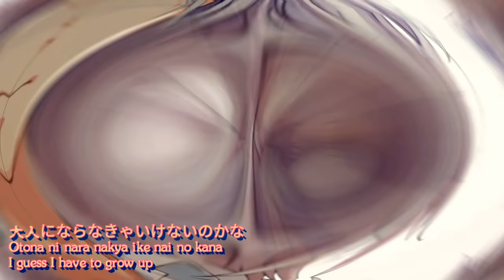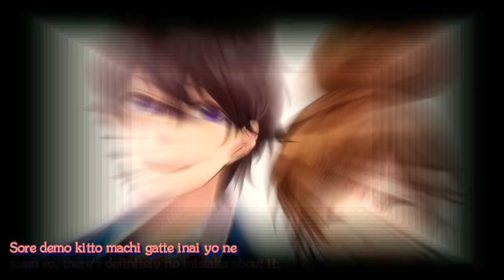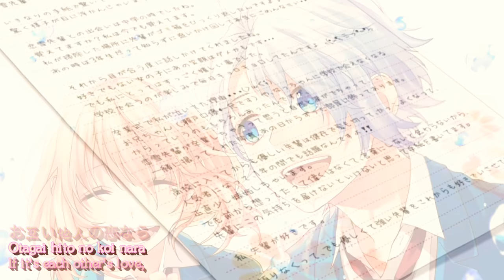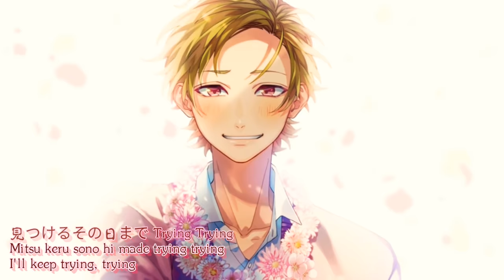"Story" by Kana Nishino ~ [Kanji,Romaji,EngSub]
Song: Story
Artist: Kana Nishino / 西野 カナ
Illustrations: ヤスコ

If some of the subtitles are incorrect, my apologies.

                                   💗𝓛𝔂𝓻𝓲𝓬𝓼💗

それでもきっと間違っていないよね
Sore demo kitto machi gatte inai yo ne
私たちの Story
Watashi tachi no 𝐒𝐭𝐨𝐫𝐲
今までもこれからも 迷いながら
Ima made mo kore kara mo mayoi nagara

“あの日に戻りたい”って
“Ano hi ni modori tai” tte
もう何年前だっけ?
Mou nan nen mae dakke?
気づけば遠い昔の話で
Kizu keba tooi mukashi no hanashi de
Uh 愛想笑いを磨いて
Uh Aiso warai wo miga ite
Uh バカなことは諦めて
Uh Baka na koto wa akira mete
大人にならなきゃいけないのかな
Otona ni nara nakya ike nai no kana

お互い他人の夢なら
Otagai hito no yume nara
応援できるのにね
Ouen dekiru noni ne
Oh Yeah
𝐈 𝐣𝐮𝐬𝐭 𝐝𝐨𝐧’t 𝐤𝐧𝐨𝐰 𝐰𝐡𝐲

私たちの Story
未来のほんの一部が見えなくて
Mirai no hon no ichibu ga mie nakute
𝐆𝐢𝐯𝐞 𝐮𝐩, 𝐍𝐞𝐯𝐞𝐫, 𝐆𝐢𝐯𝐞 𝐮𝐩

繰り返して Try
Kuri kae shite 𝐓𝐫𝐲
磨かれる Style
Miga kareru 𝐒𝐭𝐲𝐥𝐞
いつか本当の夢を
Itsuka hontou no yume wo
見つけるその日まで
Mitsu keru sono hi made
𝐓𝐫𝐲𝐢𝐧𝐠 𝐓𝐫𝐲𝐢𝐧𝐠
何度でも
Nando demo
𝐒𝐨 𝐣𝐮𝐬𝐭 𝐥𝐞𝐭 𝐢𝐭 𝐠𝐨

“幸せになりたい”って
“Shiawase ni nari tai” tte
もう何回目だっけ?
Mou nankai me dakke?
気づけば同じ失敗話で
Kizu keba onaji shippai banashi de

Uh 会いたい気持ち隠して
Uh Ai tai kimochi kaku shite
Uh ワガママなんて言わないで
Uh Waga mama nante iwa naide

お互い他人の恋なら
Otagai hito no koi nara
冷静になれるのにね
Reisei ni nareru noni ne
Oh Yeah

私たちの Story
心のほんの一部が痛いだけ
Kokoro no hon no ichibu ga itai dake
𝐇𝐞𝐥𝐥𝐨, 𝐠𝐨𝐨𝐝𝐛𝐲𝐞, 𝐡𝐞𝐥𝐥𝐨
繰り返して Cry
Kuri kae shite 𝐂𝐫𝐲
強くなる Heart
Tsuyoku naru 𝐇𝐞𝐚𝐫𝐭
いつか本当の恋を
Itsuka hontou no koi wo
𝐂𝐫𝐲𝐢𝐧𝐠 𝐂𝐫𝐲𝐢𝐧𝐠
何度でも
Nando demo

𝐈 𝐝𝐨𝐧’t 𝐤𝐧𝐨𝐰 𝐰𝐡𝐚𝐭 𝐬𝐡𝐨𝐮𝐥𝐝 𝐈 𝐝𝐨
𝐈 𝐝𝐨𝐧’t 𝐤𝐧𝐨𝐰 𝐰𝐡𝐚𝐭 𝐈 𝐰𝐚𝐧𝐭 𝐭𝐨 𝐝𝐨
どこへ向かうの?この先は
Doko e mukau no? Kono saki wa
𝐍𝐨𝐛𝐨𝐝𝐲 𝐤𝐧𝐨𝐰𝐬 𝐭𝐡𝐞 𝐰𝐚𝐲 𝐢𝐭’𝐬 𝐠𝐨𝐧𝐧𝐚 𝐛𝐞
𝐄𝐯𝐞𝐫𝐲𝐭𝐡𝐢𝐧𝐠 𝐝𝐞𝐩𝐞𝐧𝐝𝐬 𝐨𝐧 𝐦𝐞
この手で 全てを 描いてく Story
Kono te de subete wo ega iteku 𝚂𝚝𝚘𝚛𝚢

笑顔も涙もキレイな思い出も
Egao mo namida mo kirei na omoide mo
私たちの Story
まだまだ続きがあるから悲しみに
Mada mada tsuzuki ga aru kara kanashimi ni
𝐆𝐨𝐨𝐝𝐛𝐲𝐞, 𝐀𝐥𝐥 𝐫𝐢𝐠𝐡𝐭, 𝐀𝐥𝐥 𝐫𝐢𝐠𝐡𝐭

繰り返して Try
磨かれる Style
Miga kareru 𝐒𝐭𝐲𝐥𝐞
Itsuka hontou no watashi wo
𝐓𝐫𝐲𝐢𝐧𝐠 𝐓𝐫𝐲𝐢𝐧𝐠
何度でも
Nando demo